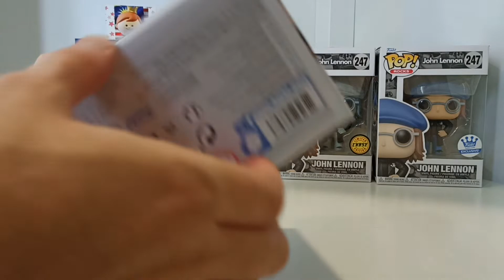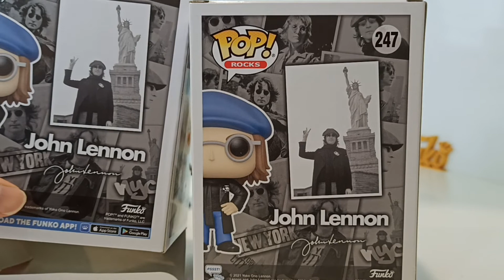Funko Pop John Lennon Collection (5 Funko Pops) Unboxing Review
I am uploading new Funko content every day. This includes Reviews, Unboxing, Music Video, Tips, Collector info and much more.

There are videos on Funko Pop's, Mystery Mini's, Pint Size Heroes, Funko Soda and much more.

Leave you comments, feedback and opinions on the Pops.